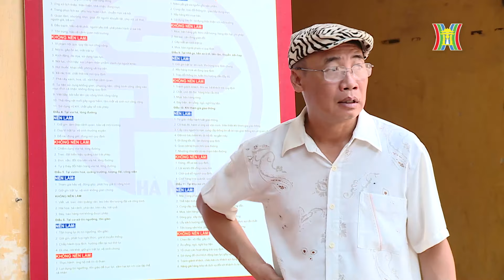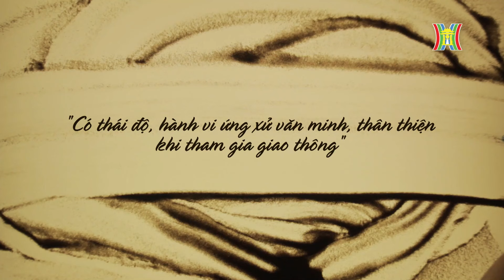Hài hước Chuyện Quanh Ta - Nhân Cách Khó Mua - Hài Tết 2023 Hay Nhất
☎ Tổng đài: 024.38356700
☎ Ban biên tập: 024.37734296